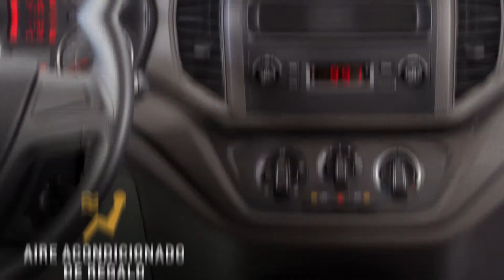POTENCIA TU NEGOCIO CON N400